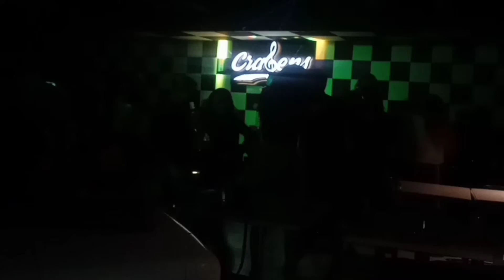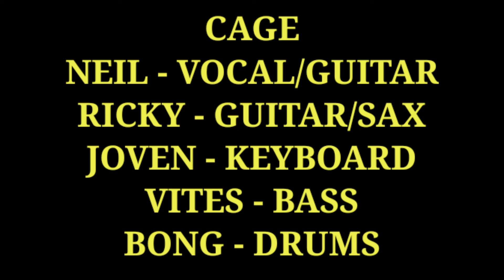TAKE ON ME - CAGE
Cragen's Bar
Makati City
March 12,2022